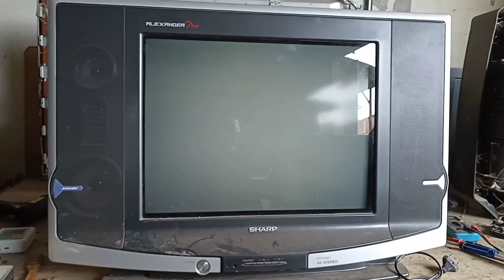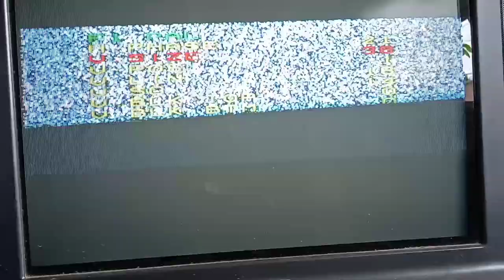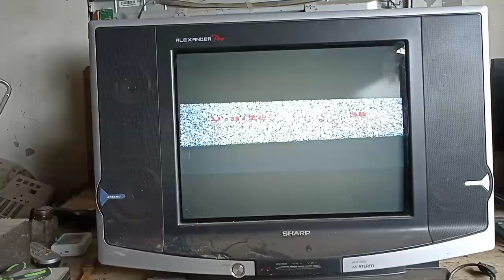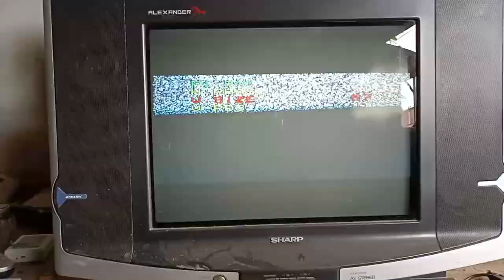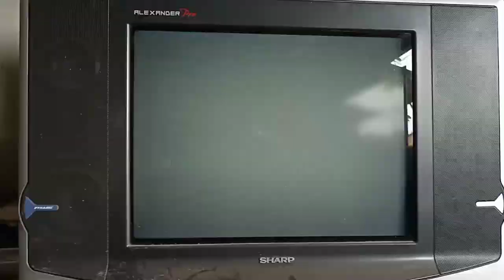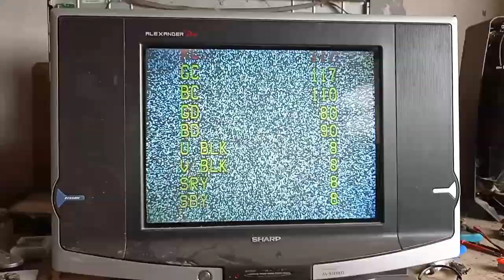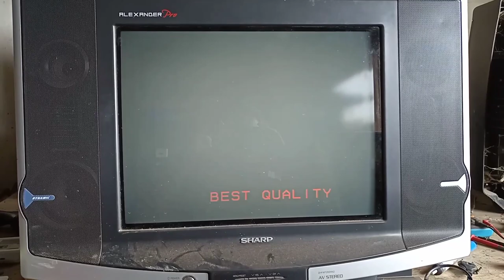Mesin tv wcom kurang lebar atas bawah begini caranya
mesin tv wcom gambar kurang lebar atas bawah, mesin tv wcom slim gambar kurang lebar, mesin tv wcom slim gambar kurang lebar atas bawah